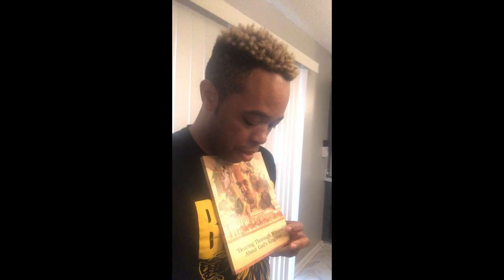Going to school as a Jehovah Witness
This was somewhat similar to what i had to go through as well as many more being a Jehovah witness, it was a very rough experience :(